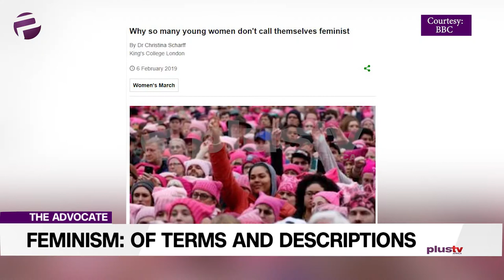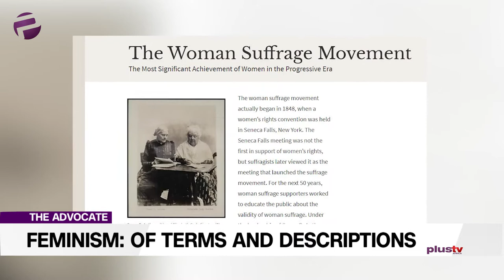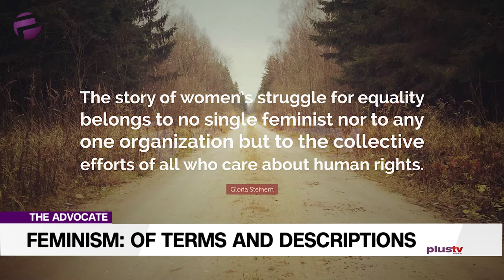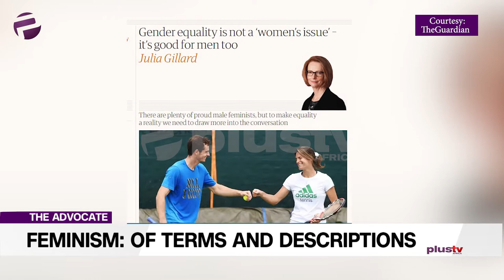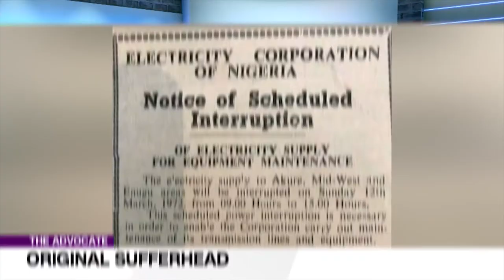Feminism, Being Feminist, Gender Inequality, Feminine Confusion?